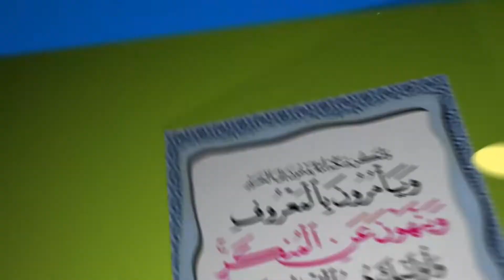MAMBO MATANO (5) YA KUZINGATIA KWA MWENYE KUKATA YOYOTE BIMA | SHEIKH MUHARRAM MWAITA